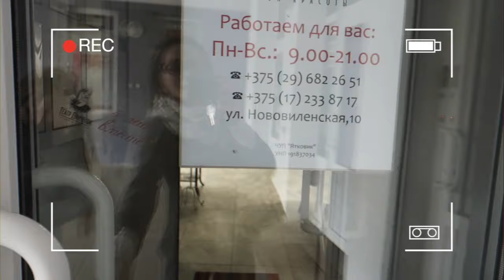VLOG: Сюрприз удался! // 07 июля 2019 🌿🌸 🌿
Хештег для ваших работ по моим МК

‼️ Друзья, адрес для почтовой корреспонденции:
220053 Республика Беларусь